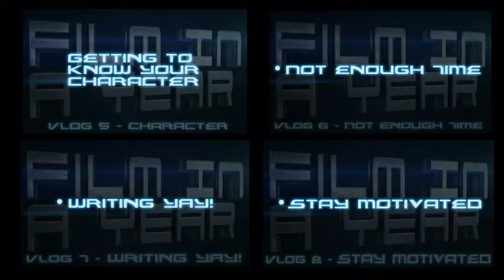Script Time! - Film in a Year Project Vlog 9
Preorder Harker: The Awakening on our indiegogo!

How to do that writing thing, maybe.
Also I finished the Beat Board!

Our links!

^Love this guy!